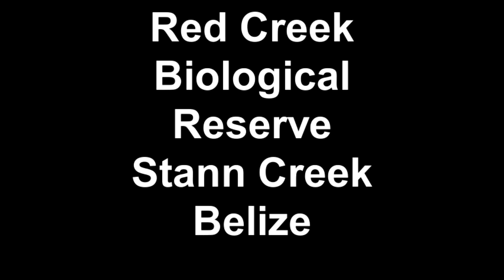Red Creek Biological Reserve Stann Creek, Belize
Red Creek Biological Reserve   Jaguar Corridor in Stann Creek District, Belize. Established in 1995, to protect the Tropical Moist Forrest, Pine Forest, and the watershed of Red Creek in Southern Belize. Red Creek is a 754 acre private reserve that connects Cockscomb Basin Wildlife Sanctuary with the coast of southern Belize. Red Creek joins Cabbage Haul Creek and provides the fresh water to the Sapodilla Lagoon near the Sittee River. This reserve provides habitat for Jaguar, Puma, Tapir, Ocelot, Jaguarundi, Yellowhead Amazons, Tinamu, Great Currasow, and many other species of wildlife. Red Creek is 4 miles from the Caribbean, on the west side of the Southern Highway on the way to Placencia. It is 12 miles from the village of Hopkins. It is 65 ft. above sea level on the highway frontage and reaches more than 300 ft. elevation on the western border 1.4 miles west of the highway. The high forest at Red Creek has a canopy of 65 ft. with emergent trees, such as Ceiba over 100 ft. tall. Tapir Creek enters Red Creek from the south. Founded by RW Ehrig in April, 1995.